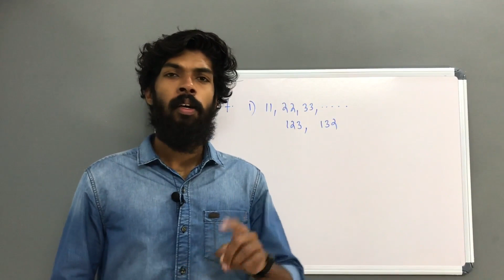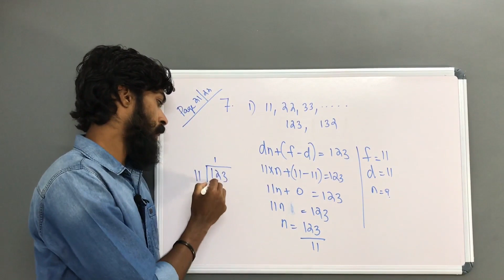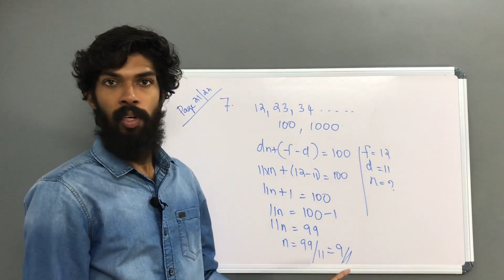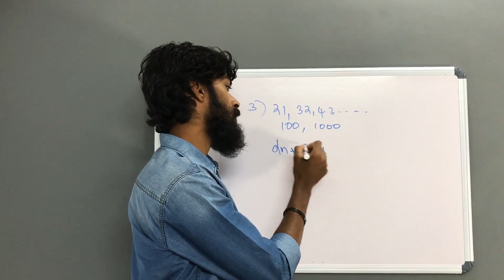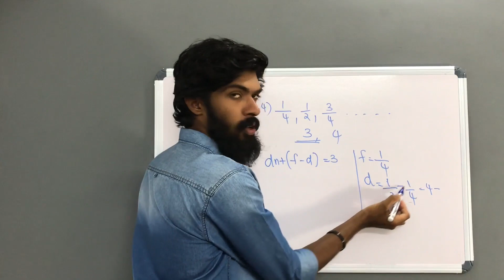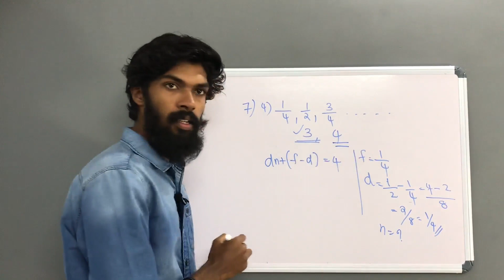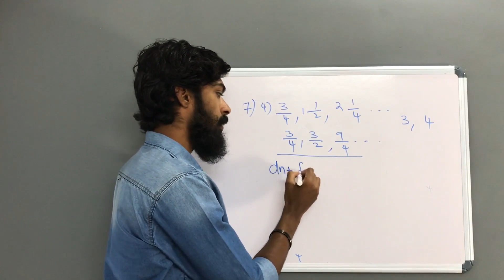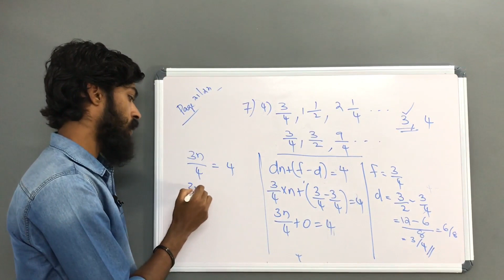Class 10 Maths Kerala | Arithmetic sequences സമാന്തര ശ്രേണികൾ | SSLC | Chapter 1 | Part 11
• Arithmetic Sequences
• സമാന്തരശ്രേണികൾ
• Class 10
• Kerala syllabus
• SSLC
• Chapter 1
• Class 10 Kerala Maths
• Focus Area
• Important parts

Additional Parts